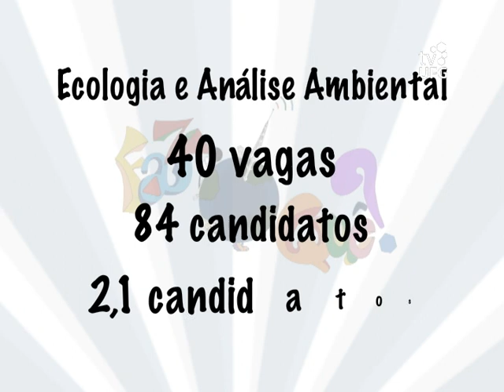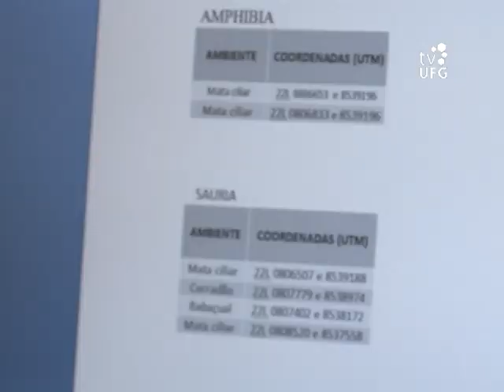Faz o Quê? - Ecologia e Análise Ambiental - Bloco II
O professor Fausto Nomura, coordenador do bacharelado em Ecologia e Análise Ambiental da UFG, fala sobre o histórico do curso, a matriz curricular e outros temas relacionados. Já o professor Daniel Brito explica o perfil da prova que o vestibulando vai encontrar pela frente. A ecóloga Natália Tôrres, que trabalha com ONGs, enumera as possibilidades de atuação no terceiro setor.